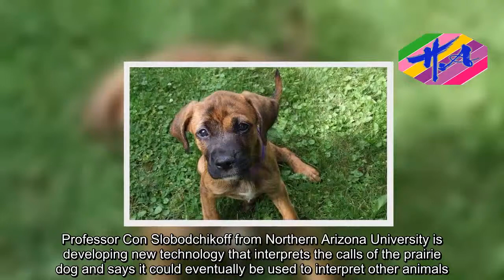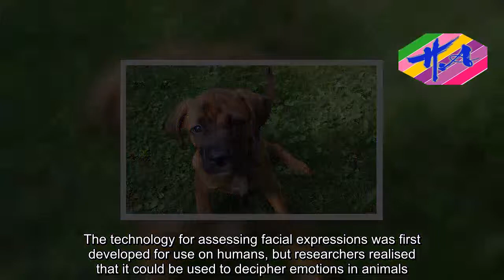News Techcology - You could talk to your dog in ten years time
In just ten years time your dog could talk to you instead of barking, according to leading experts.Advances in artificial intelligence and machine learning mean the Dr Dolittle dream of communicating with animals could soon be a reality.One researcher is currently collecting thousands of videos of dogs barking, growling and moving around, and is using them to teach an algorithm to understand canine communication.Professor Con Slobodchikoff from Northern Arizona University is developing new technology that interprets the calls of the prairie dog and says it could eventually be used to interpret other animals.North American rodents prairie dogs have a sophisticated ways of calling group members and alerting them to danger.They warn other members of the pack about potential dangers in great detail – even describing a threat as being a ‘thin, brown coyote approaching quickly’.'I thought, if we can do this with prairie dogs, we can certainly do it with dogs and cats,' Professor Slobodchikoff, who has been studying the animals for more than 30 years, told NBC news.Back in 2013, Professor Slobodchikoff who is author of 'Chasing Doctor Dolittle: Learning the Language of Animals,' suggested this technology would be available within ten years with extensive research.A researcher for the internet shopping behemoth Amazon, William Higham - a so-called futurologist - has also declared these devices might now be available within a decade.'The amount of money now being spent on pets means there is huge consumer demand for this. Somebody is going to put this together', he said last year.Professor Slobodchikoff believes extensive filming with dogs could help decipher these animal's true behaviour and help us translate thoughts such as 'I want to eat now' or 'I want to go for a walk'.This technology could be fine-tuned so humans can talk back to animals and engage in conversation, he said.It may sound barking mad, but dogs are able to make their owners understand what they're trying to say through their barks and growls. A recent study has found that the majority of dog owners are able to identify their dog's emotions through their noises. Women were found to be especially good at understanding what their dog is saying, which the experts believe is down to their greater emotional insight. Researchers found women were correct at identifying the animal's intentions 65 per cent of the time, compared to 45 per cent for men. Dog owners of both sexes were also more accurate than non-dog owners by a similar range – 60 per cent versus 40 per cent. Scientists recorded the sounds made by 18 dogs during activities. These included guarding their food, facing a threatening stranger, or playing a tug-of-war game. Overall, around 63 per cent of the 40 participants who took part in the study were able to identify the dog's emotions in the growls. The figure is significantly more than would be expected by guesswork alone, said the researchers.If experts can use technology to under
Source: